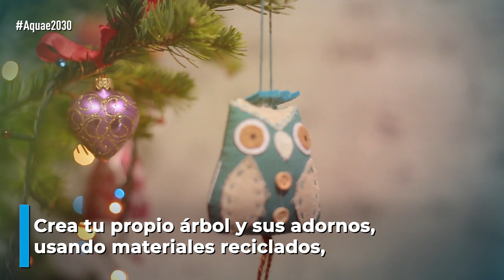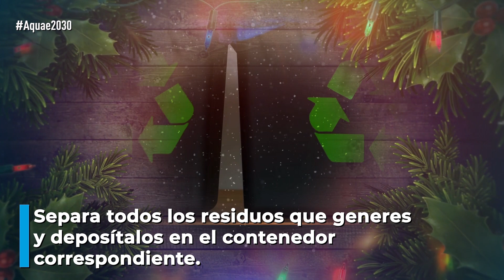🎄♻ 5 consejos para una NAVIDAD más RESPONSABLE y SOSTENIBLE🎄♻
La Navidad es una época del año para estar en familia, pero también de gran consumo. Durante estos días generamos muchos más residuos de lo habitual.

Por eso, es tan importante apostar por una Navidad sostenible.

🎄 Siempre que puedas, utiliza bombillas de bajo consumo para decorar e intenta limitar las horas de encendido de las luces navideñas a momentos especiales.

🎄 Crea tu propio árbol y adornos usando materiales reciclados o reutiliza objetos de otros años.

🎄 Incluye en tus comidas y cenas más productos frescos y de temporada.

🎄 Cuando compres hazlo de forma responsable, en comercios locales y de proximidad para mejorar la economía de tu entorno.

🎄 Opta por regalar experiencias, en lugar de objetos materiales.

🎄 Y, sobre todo ¡recicla! Separa todos los residuos que generes y deposítalos en el contenedor correspondiente.